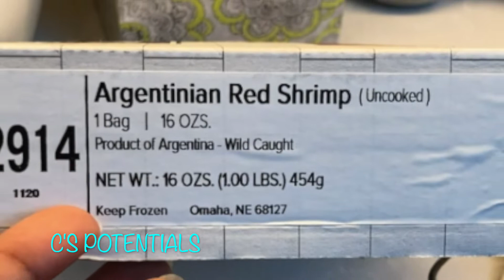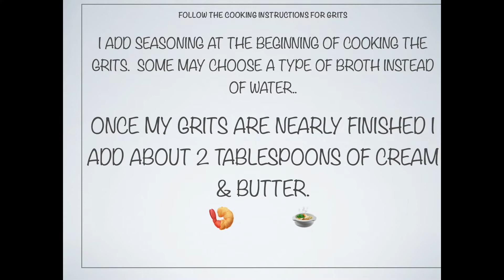ARGENTINIAN RED SHRIMP & GRITS YUM! YUM! YUM! 🥣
Shrimp & Grits as I said, has many different versions. I love the version my daughter and sister makes. My own is not that shabby I either.
I think most know of this warning but thought I should still share.  Be sure to not use cold cream/milk to your boiling grits. It may curdled.
Lastly, some prefer to add a bit of cheese to their grits as well.
There are so many choices of ingredients.
Let me know how your dish turned out.
Happy cooking.  Take care & thank you for your time.